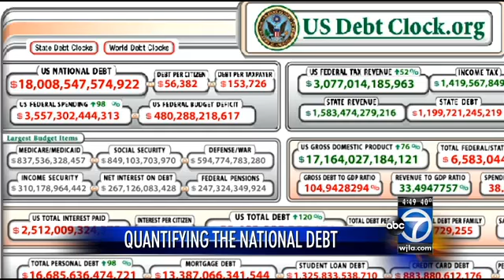The national debt clock is ticking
Congressional aides say a final agreement has been sealed on a massive $1.1 trillion government-wide spending bill that would prevent a government shutdown and fund most of the government through next September.